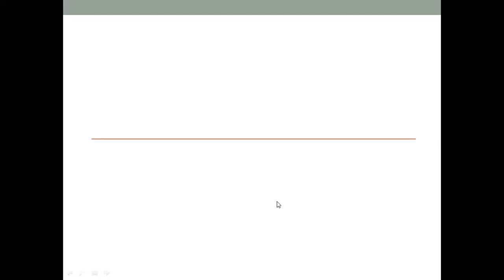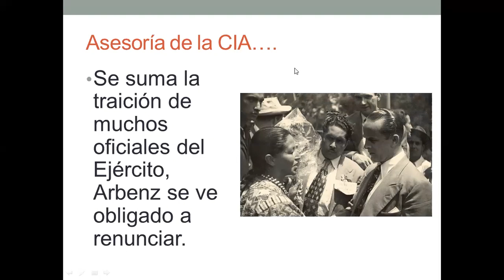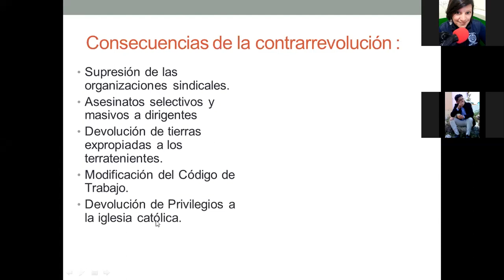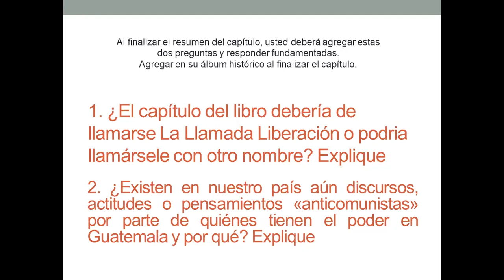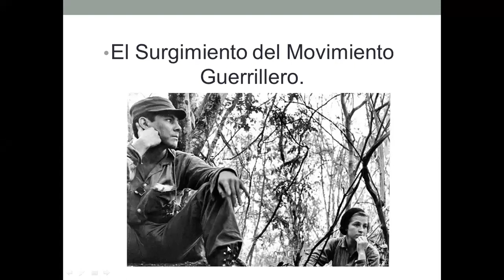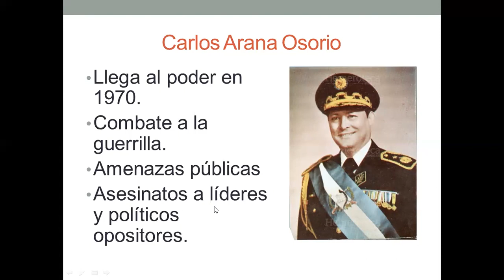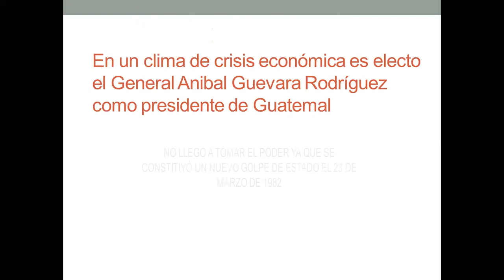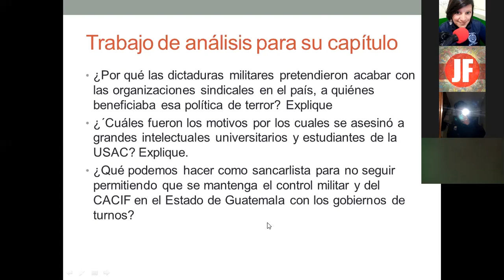La Llamada Liberación y Las Dictaduras Militares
Este contenido es de la Unidad Didáctica de Salud Pública 1 de la Carrera de Médico y Cirujano, en donde se explica la historia desde la La Llamada Liberación y las Dictaduras Militares, desde la referencia teórica del Libro La Otra Historia.